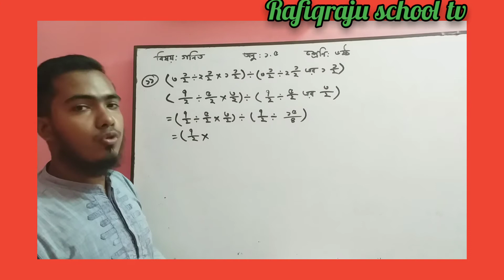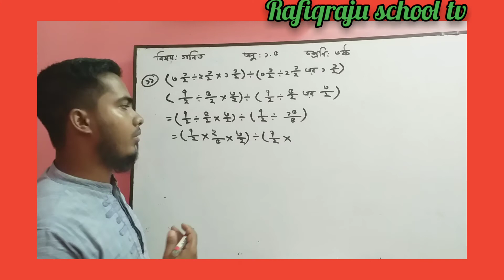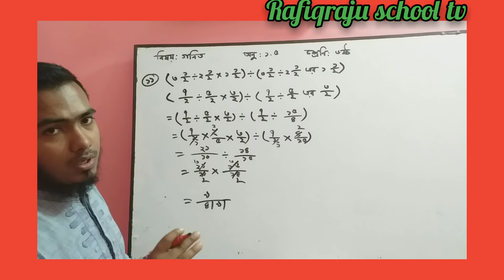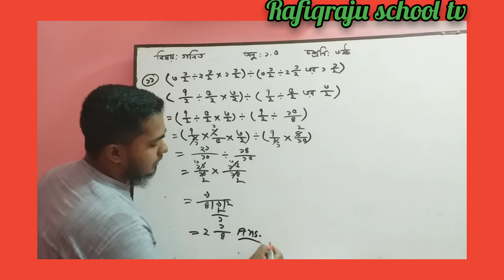Class - six ( ৬ষ্ঠ+ ক্যাডেট শাখা) # গণিত # অনু-১.৫ এর ১১ নং # Rafiqraju school tv